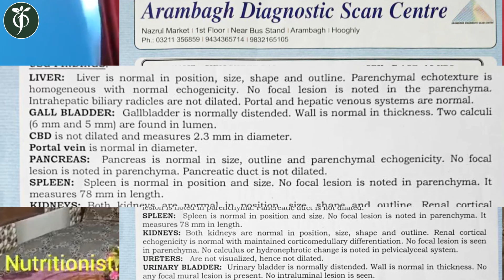মাত্র ১মাসেই অপারেশন ছাড়াই গলব্লাডার স্টোন থেকে মুক্তি..